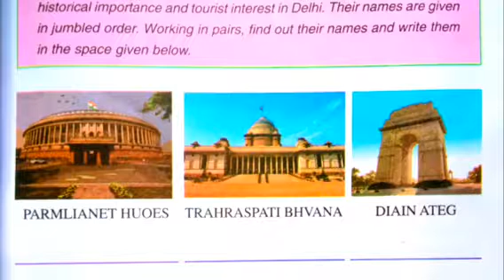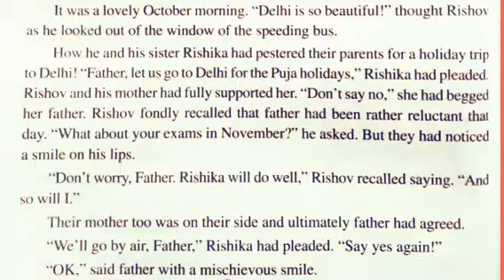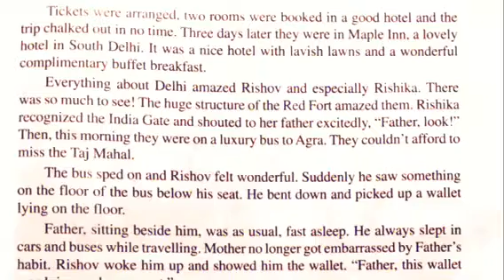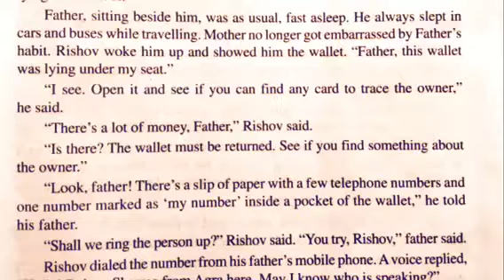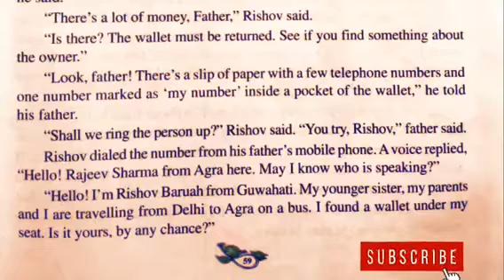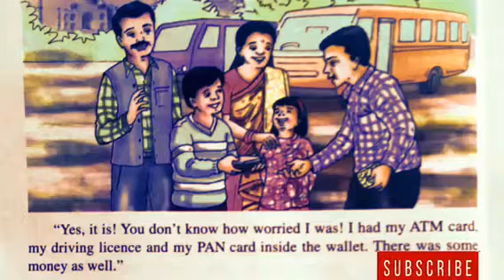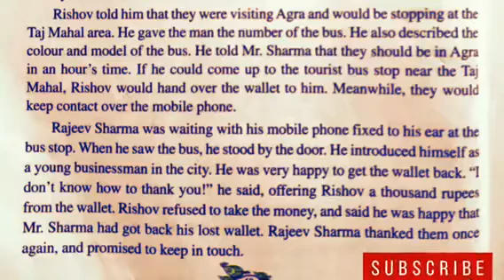"A Holiday in Delhi "Class VI English Textbook 5th Lesson- Full analysis in Assamese - অসমীয়াত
AbdullahsheikhEducareAssam."A Holiday in Delhi"-the 5th lesson of class VI in the book Sunbeam English Reader I is explained in Assamese for better understanding of Assamese medium students.
 A Holiday in Delhi,Class VI(6).

  Class 6 Lesson 5th of Sunbeam English
Reader I,A Holiday in Delhi.

A Holiday in Delhi ,Class 6 English Lesson 5th,in Assamese explanation.

Details of the lesson "A Holiday in Delhi " of class 6 in Assamese language.

A Holiday in Delhi,english lesson ,class 6 ,with Assamese translation .

"A Holiday in Delhi" The story with Assamese meaning along with word notes.

A Holiday in Delhi:With Assamese description .

ক্লাছ viii ৰ  পাঠবোৰৰ video লিংক বোৰ-

/youtu.be/DOx4HdsP-d4